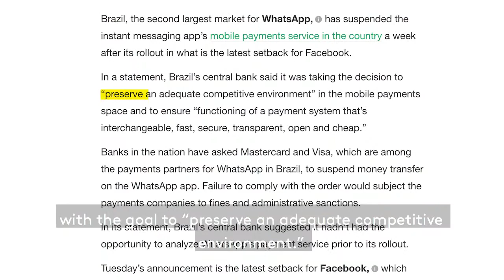Why do governments discontinue Facebook's Whatsapp Pay (India & Brazil) All About Payments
In our "All About Payments" Series, Marek Buenting, Director of Business Development at PaymentGenes talks about the latest Payments News.

Transcript:
Was Facebook crazy to believe that Brazil will approve the new WhatsApp payment service?

Just a few days after WhatsApp’s announcement, the Brazilian authorities suspended the rollout.

This is the second time Facebook fails to launch its messenger payment feature.

The first time, being 2 years ago when WhatsApp tried to launch the service in India, their largest market.

Choosing the Brazilian market was a smart move due to the high number of SMEs in Brazil.

If the WhatsApp P2P payment method was approved, it would have a staggering 80% market coverage due to its partnership with Visa and Mastercard.

Brazil’s Central Bank and antitrust regulator justified their decision with the goal to “preserve an adequate competitive environment.” and prevent monopoly.

However, the upcoming launch of the central bank’s own payments service, PIX, makes us wonder if there is a hidden motive to halt the WhatsApp Pay service.

Why is the government of an increasingly developing country stating that it wants to allow competitive advantage but at the same time attempts to preserve the monopoly of their own player?

We can conclude that Facebook might be opening the doors to innovation and seamless customer experience but this definitely comes with risks.

WhatsApp has the potential to overtake and monopolize the payments market.

This will enable them to increase the price for this feature, similar to Uber’s strategy.

The Facebook-owned service announced a 3.99% processing fee for merchants to receive payments through the app. It is interesting to compare this with WeChat’s offering, on which the fee for merchants is only 0.6%.

Do you think Brazil’s government was simply trying to protect its own economy or there was something more behind their decision?

About PaymentGenes:
PaymentGenes empowers business growth by helping companies in the industry achieve their growth goals by focusing on the first two growth pillars: People and Strategy.

By Providing Payments Recruitment, Executive Search, Consultancy & Marketing Media Services with region specialists offering services in Canada, USA, Benelux, UK, France, DACH, APAC & other regions Globally.